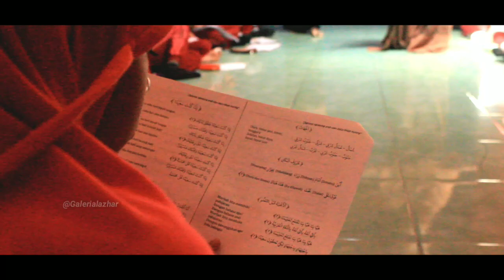KUNJUNGAN || MI Sulaimaniyah Kauman Mojo Agung Jombang Part 1